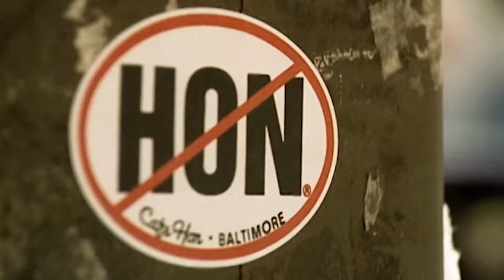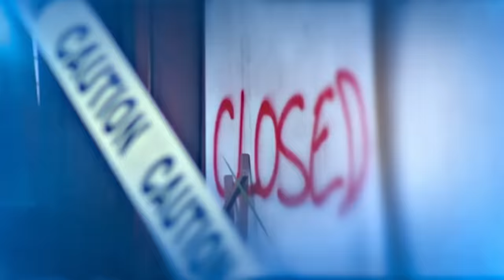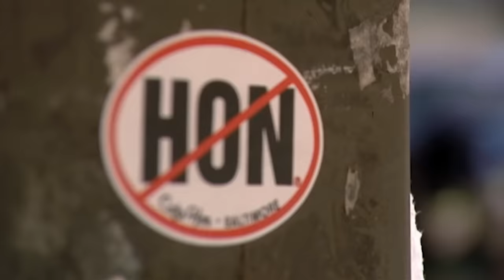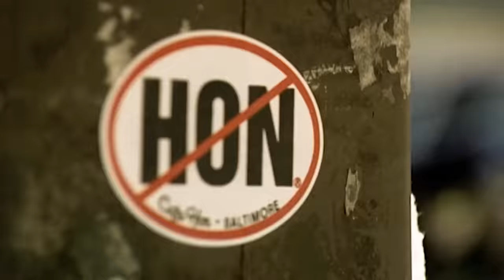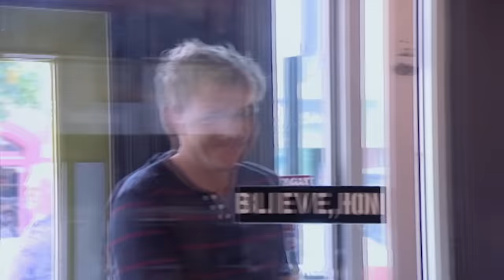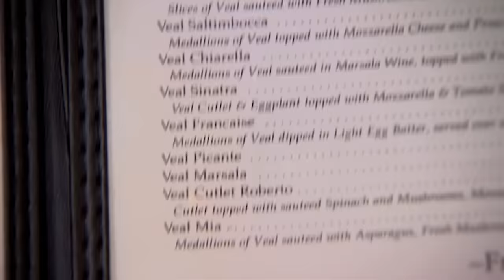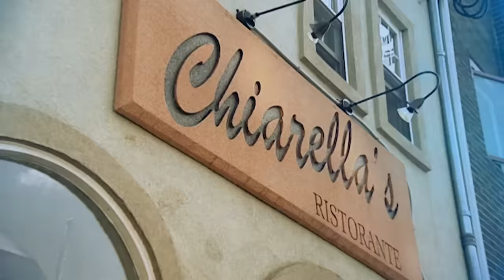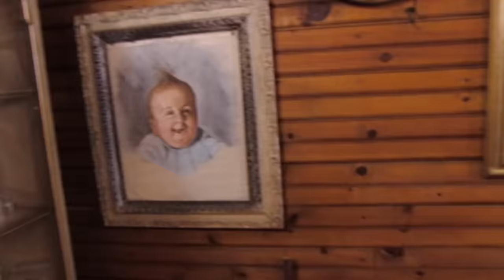does anyone remember the ROFLcopter days | Kitchen Nightmares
petition to bring roflcopter back

Gordon Ramsay revisits Café Hon in Hampden, Maryland, Chiarella's in Philadelphia, and Leone's in Montclair, New Jersey, to see whether the restaurant owners have taken his advice on board.

Gordon heads to the historic Olde Hitching Post in Hanson, Massachusetts, where he meets an owner so stubborn and set in his ways that he doesn't realise he's the reason his restaurant is losing money. Owner Tom bought the business for his daughter Andrea, but six years later he is still refusing to let her run it. Gordon must fight a controlling boss who doesn't react well to his criticism.